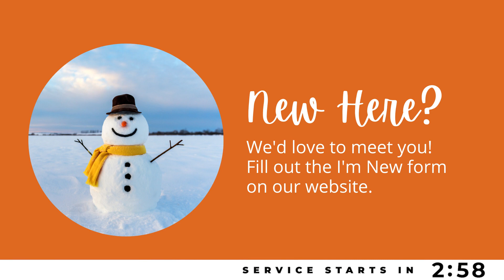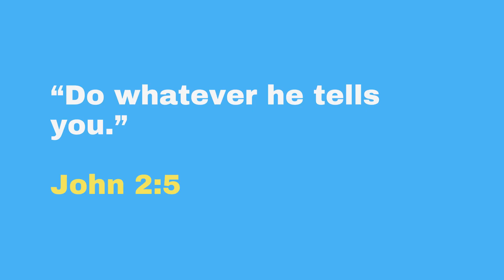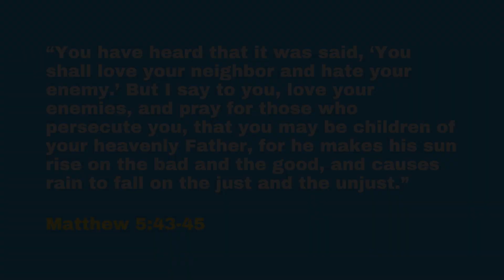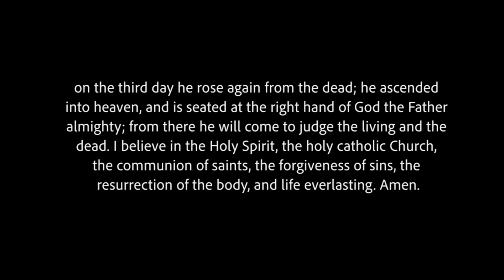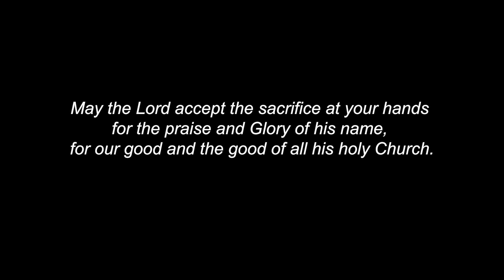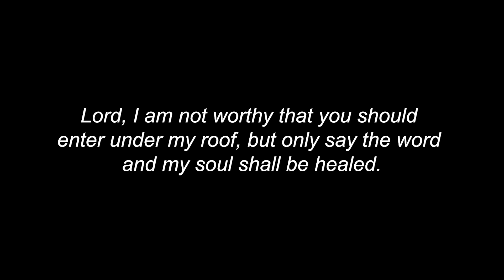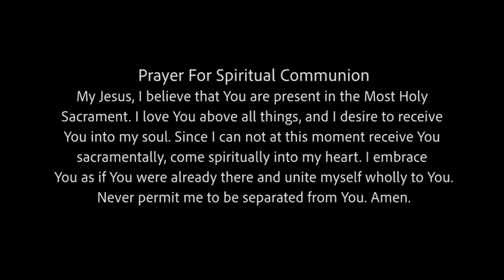January 16, 2022 Mass at New Roads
Join us for Mass at New Roads on Sunday January 16, 2022!

We broadcast on Sundays at 10 a.m. Eastern Time from Saint Joseph in Belmont, MA @